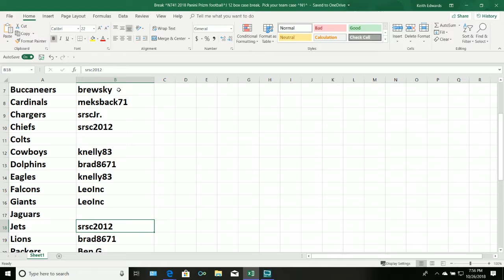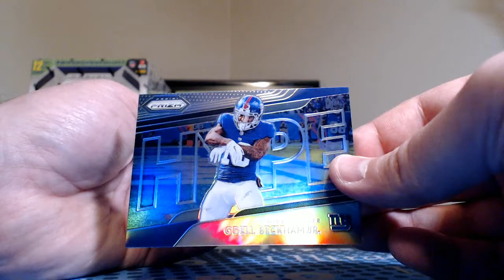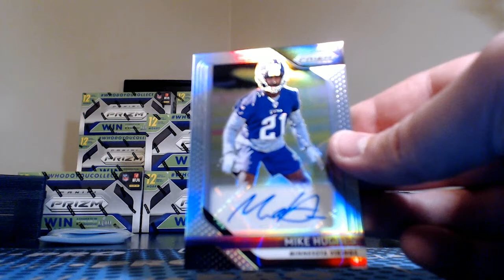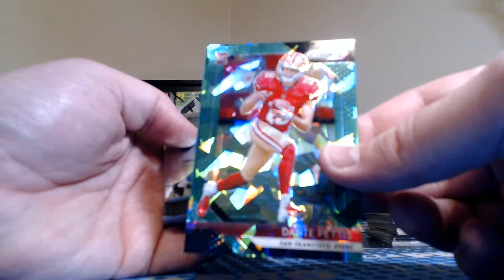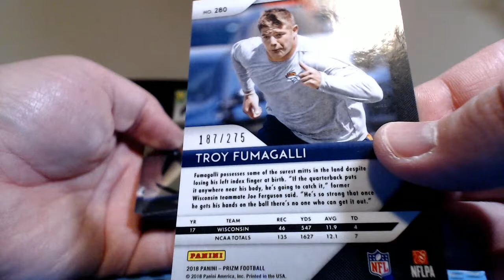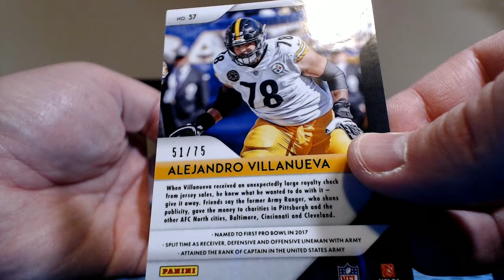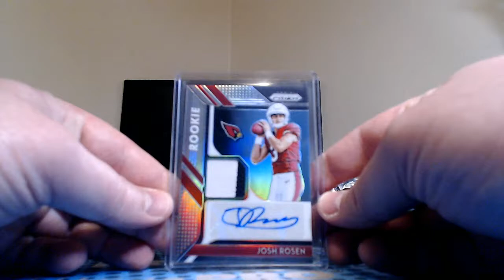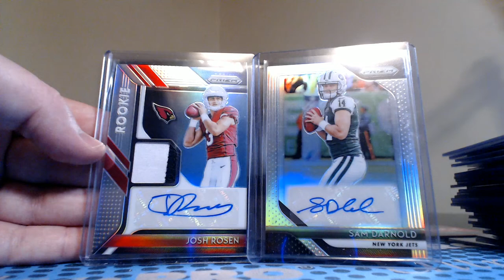Break #741 2018 Prizm football, 12 box pick your team case #1.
For pick your team football case breaks every Monday thru Thursday (and sometimes Friday and Saturday), visit my breakers.tv room